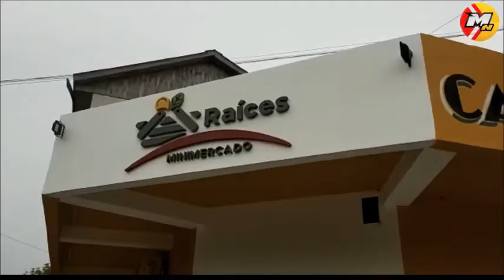MODIFICACIONES IMPORTANTES PARA ACCEDER A LA TERMINAL DE OMNIBUS DE VIEDMA